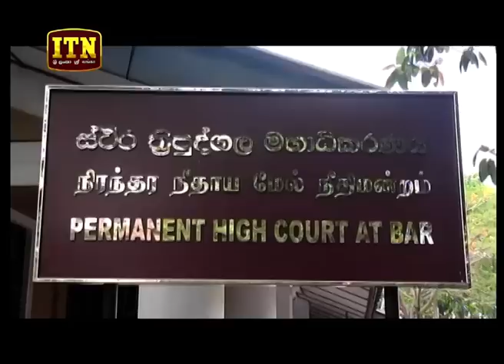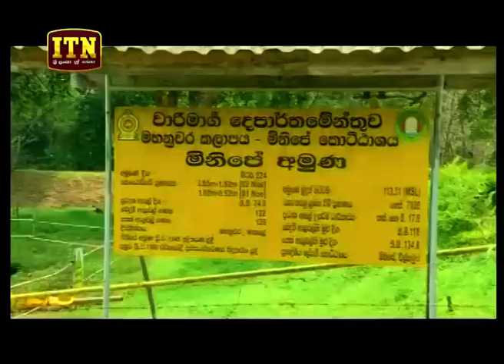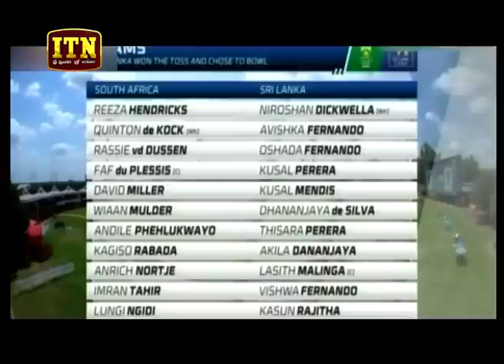ITN News 2019-03-07 | 12.00 PM